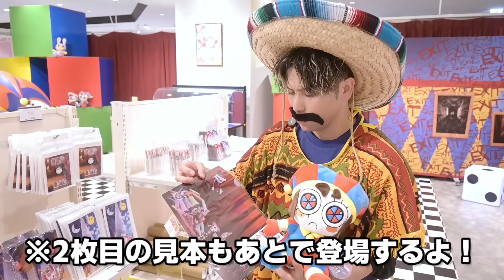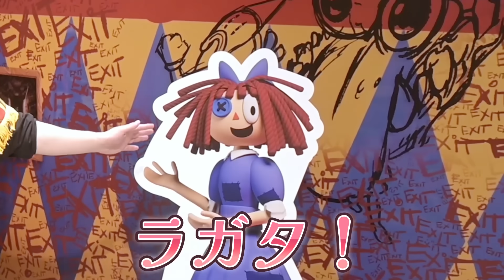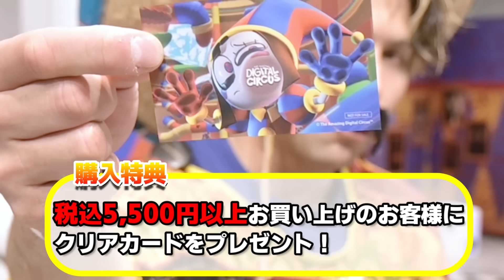アメデジが現実世界にやってきた⁉アメイジングデジタルサーカスのポップアップストアに行ってみた！【The Amazing Digital Circus】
アメイジングデジタルサーカスの世界が東京に出現した！？

アメデジのポップアップストアに遊びにって来たよ！
グッズも盛りだくさんだけど、もっとヤバいものがコロンボさんを待っていた…

◆詳細

POP UP STOREの開催情報はこちら！
開催期間：4/26(金)〜5/12(日)
開催場所：新宿マルイ アネックス6階

ポップアップストアの詳細はこちらをご覧ください！

The Amazing Digital Circus/アメイジングデジタルサーカス

投稿してね♪